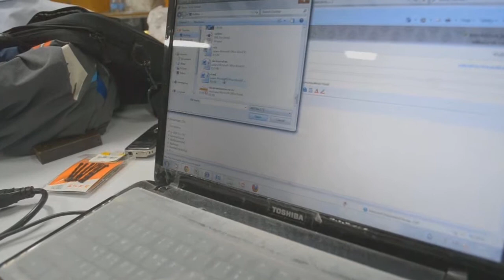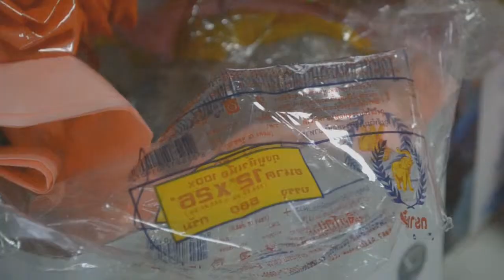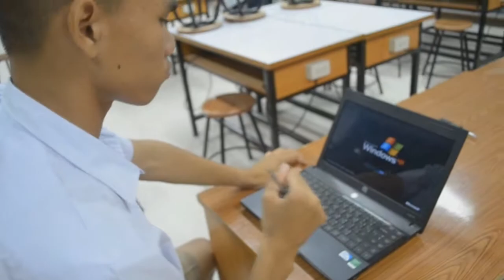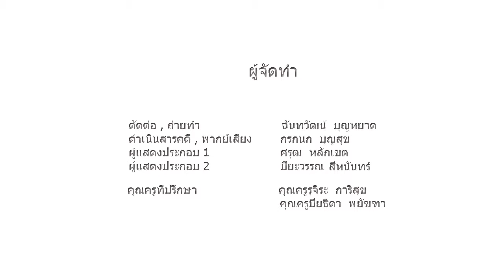6 องศากับ 5R :)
Directed , Cinematography , Edited by : URplanet
Cast & Voiced : Kornkanok Boonsuk
Cast Assistant :  P' Peach - Saroot Lakkhet   , P'Disc - Piyawan Seehanan
Voice Assistant : Ploy - Bussaya Sriwan
Tool Assistant : Fha - Praewpailin Malee
Produced : KunKru Nok Rujira Karisuk  , KunKru Aui Piyathida Payuktha and NSTDA (สวทช.)